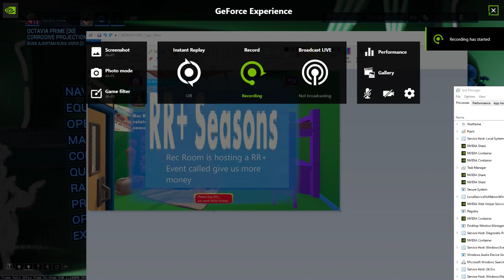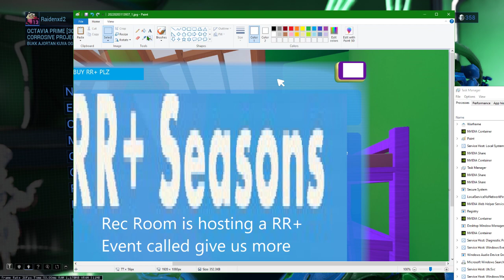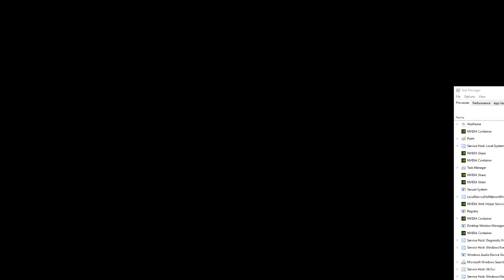very honest rec room image i made while playing warframe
guys my resoultion got set to 800xyou need rr+ to see the rest of this comment